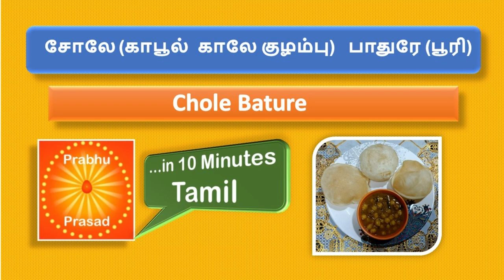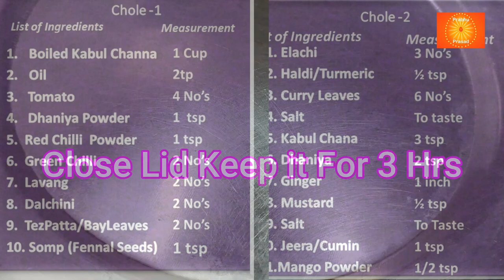சோலே (காபூல் காலே குழம்பு) பாதுரே (பூரி)